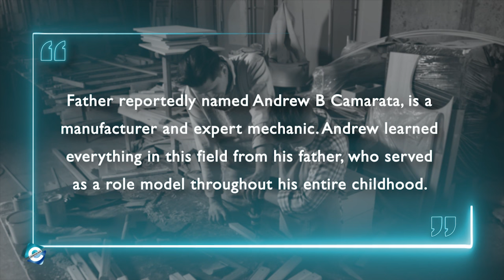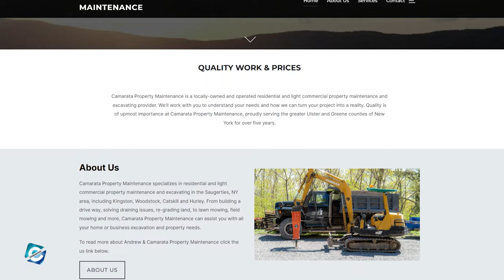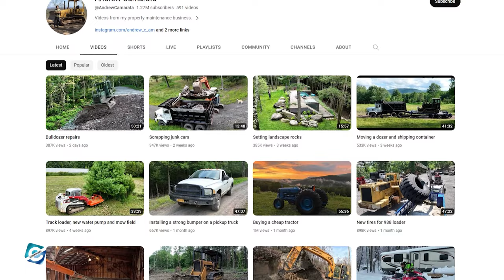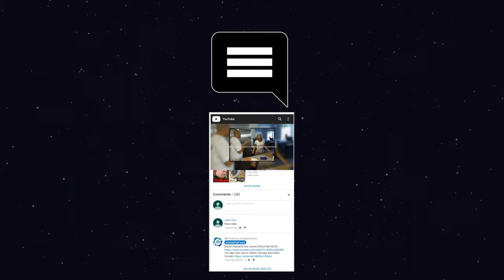What happened to Andrew Camarata? Andrew Camarata Latest Updates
Andrew Camarata is a professional property maintenance manager & YouTuber. Moreover, Andrew even operates heavy machinery & vehicles such as bulldozers & excavators. Camarata is known for his expertise in building roadways, houses & even machinery. In fact, Andrew Camarata’s YouTube channel has over 1.27 million subscribers & 600 million total views as of now.

But Andrew faced some injuries in spite of the vast experience that he has gained over the years. So, in this video, you will get to know what happened to Andrew Camarata.

00:00 What happened to Andrew Camarata? Andrew Camarata Latest Updates
00:40 Andrew Camarata Family & Early Life
01:15 Andrew Camarata Property Maintenance
01:30 Andrew Camarata YouTube
01:50 Andrew Camarata Dogs
02:10 Andrew Camarata Net Worth & Merch
02:35 Andrew Camarata Injury

Audio Credit:

Track: End of Summer
Artist: The 126ers

Track: Gold in Them Hills
Artist: Nathan Moore